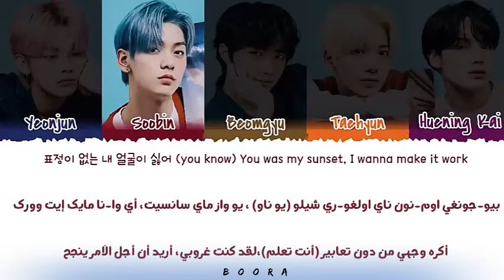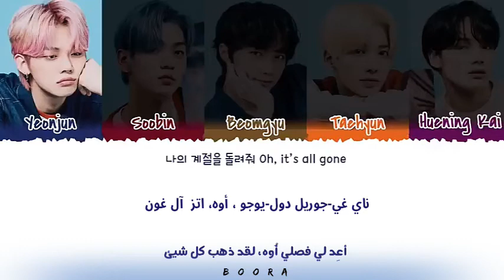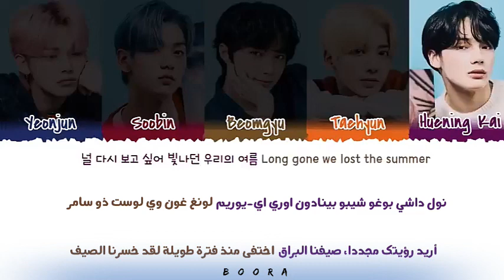TXT (투모로우바이투게더) - We Lost The Summer ( Arabic sub ) ترجمة + نطق كاريوكي موسيقى فقط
إشترك في القناة وفعل الجرس حتى يصلك جديد القناة
أعتذر عن الأخطاء إن وجدت ♥

•♪» Song : We Lost The Summer (날씨를 잃어버렸어)
•♪» Album: ‘Minisode: Blue Hour” 3rd mini album
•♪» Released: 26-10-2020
•♪» Arabic Translation by Boora

•~ Choi Soobin - Choi Yeonjun - Choi Beomgyu - Kang Taehyun - Hueningkai Kamal ~•

لا تقم بإعادة نشر هذا الفيديو من دون موافقتي!

All rights deserved to Big Hit Entertainment
All I own is The Substitles and The Video!